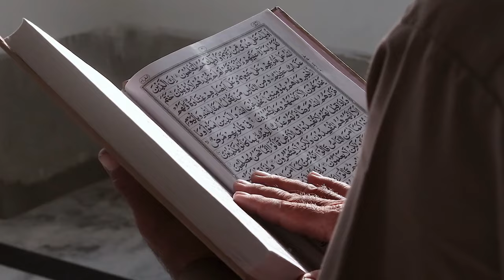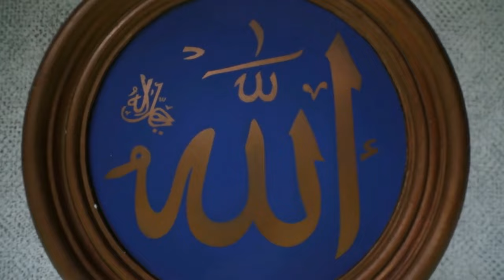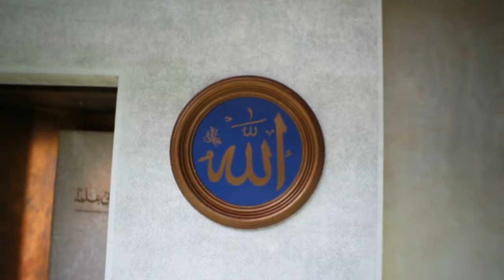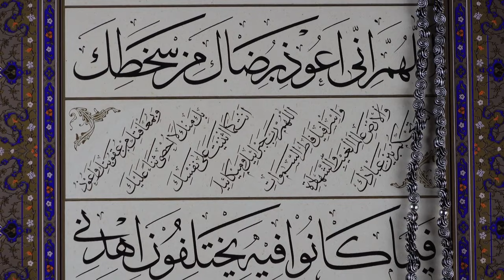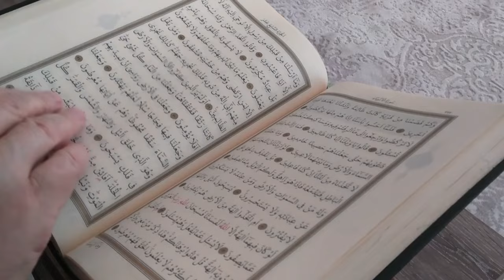Islamic Background Video | Mosque Footage No Copyright | Masjid No Copyright | Free Stock Footage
✔ No Copyrights.